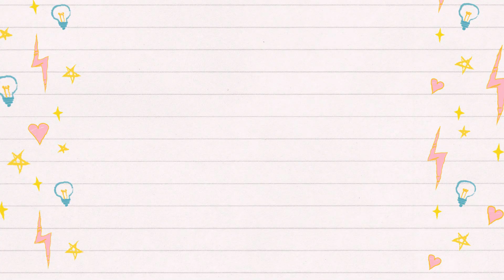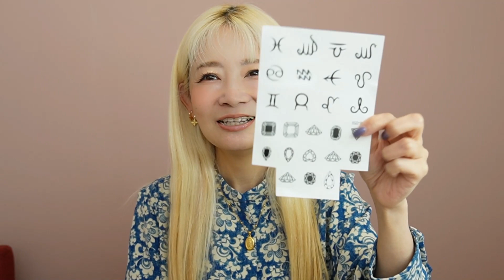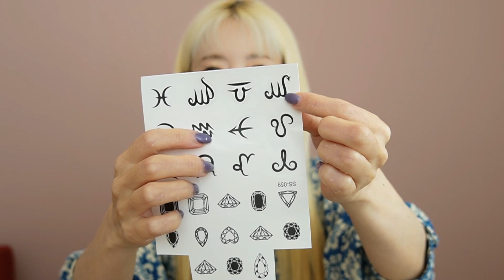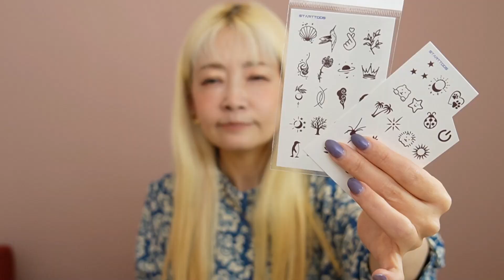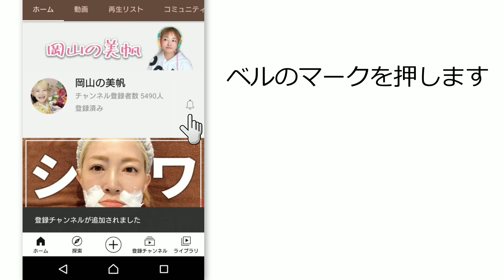【670】SHEIN（シーイン）お買い物紹介🧺ブラックフライデーセール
ライブ配信Pococha